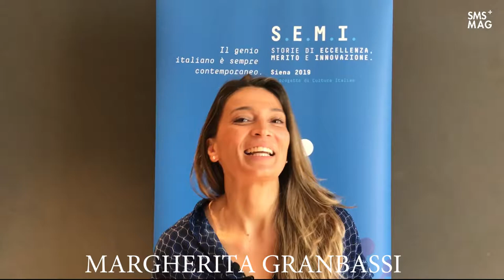Margherita Granbassi - SMS MAG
Margherita Granbassi al Santa Maria della Scala di Siena in occasione di "S.E.M.I. Storie di Eccellenza Merito e Innovazione", evento organizzato dall’Associazione Cultura Italiae dall'11 al 13 Ottobre 2019.